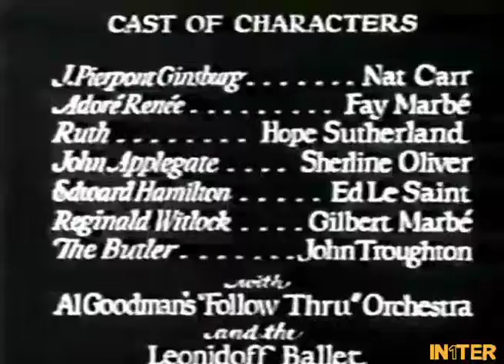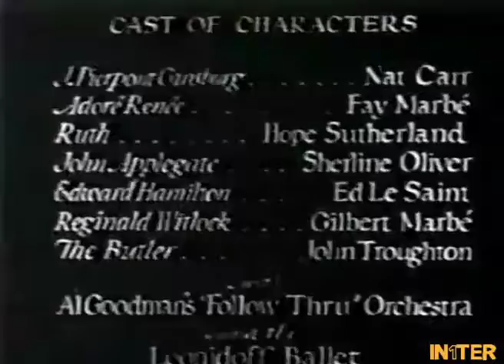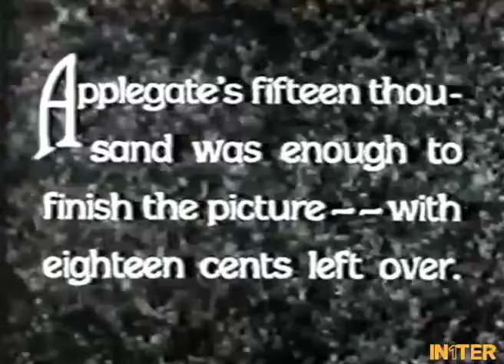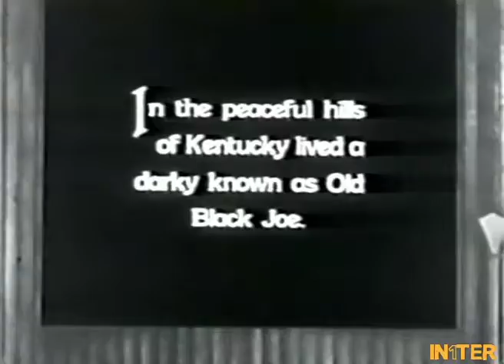The Talk of Hollywood▪Full Movie English▪1929▪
Released on December 9, 1929: A silent movie producer has problems creating his first talking motion picture.

Produced by Samuel Zierlerand Harry H. Thomas
Directed by Mark Sandrich
Written by Mark Sandrich andNat Carr

The Actors: Nat Carr (J. Pierpont Ginsburg), Fay Marbe(Adore Renée), Hope Sutherland (Ruth Ginsburg),Sherling Oliver (John Applegate, lawyer), Edward LeSaint (Blaisdell Hamilton, movie director), Gilbert Marbe(Reginald Whitlock - Gilbert Marbé is Fay Marbé's brother),John Troughton (James the butler), Al Goodman (himself, orchestra leader), Tom O'Brien(reel mixing projectionist), The Leonidoff Ballet (themselves, ballet troupe), Sam Levene(film buyer Greenwald)